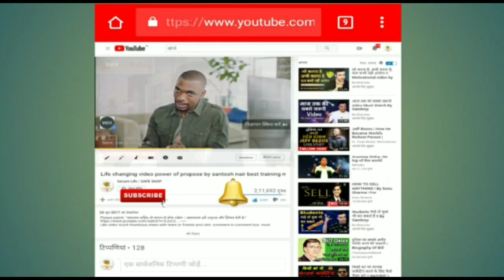सेफशॉप में रैंक वन पर कैसे पहुंचे by Mr. Ajay Pillai How to achieve Rank 1 in SAFE SHOP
For joining CLICK BELOW & send your detail सिर्फ सेफशॉप में ज्वाइन करने के लिए निचे दिये लिंक पर क्लिक करें।

Full business plan in hindi